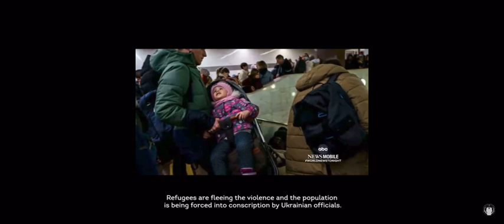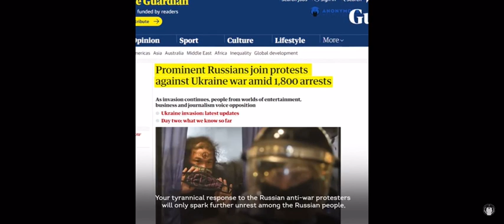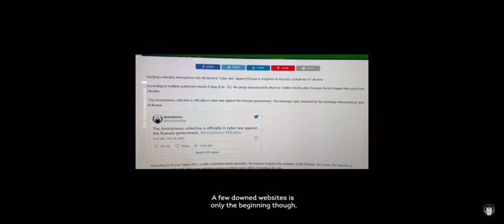MESSAGE TO VIADUMIR PUTTIN